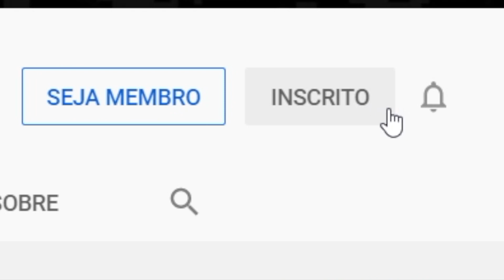Operação Barbarossa – Semana #17 – “Se não recuarmos, seremos estrangulados como galinhas!”